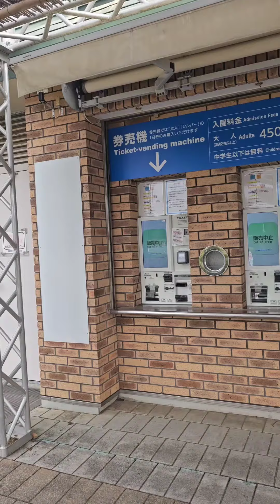NAMASYAL KAMI SA#HITACHINAKA SEASIDE GARDEN